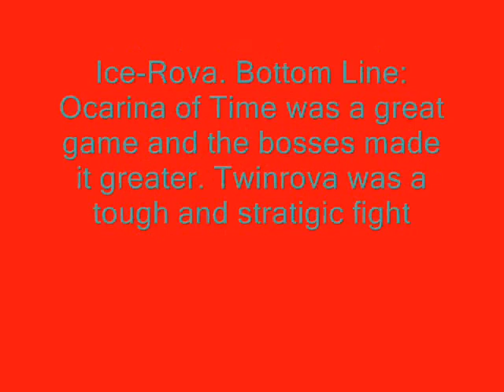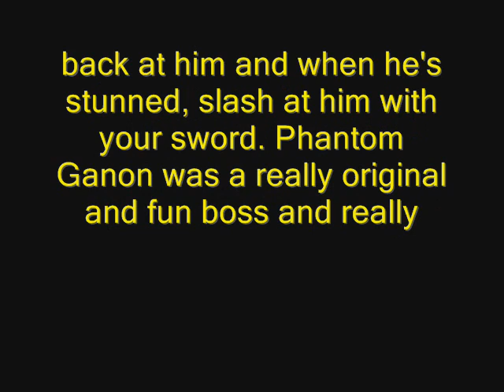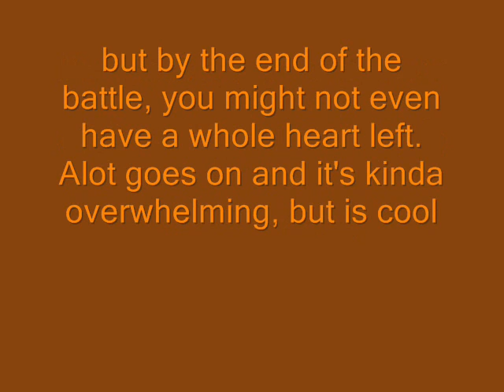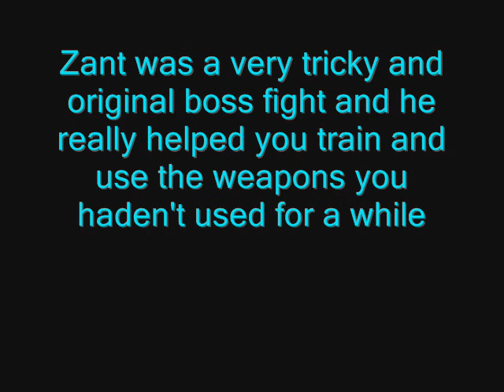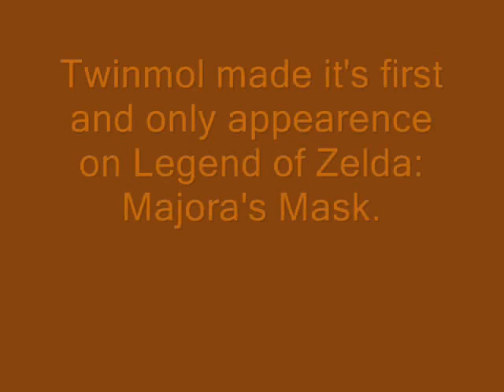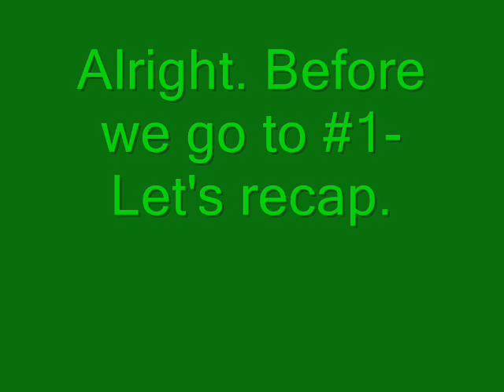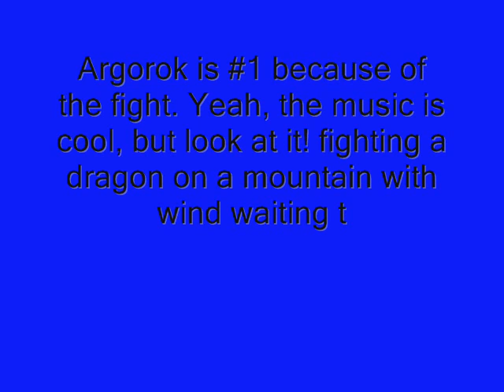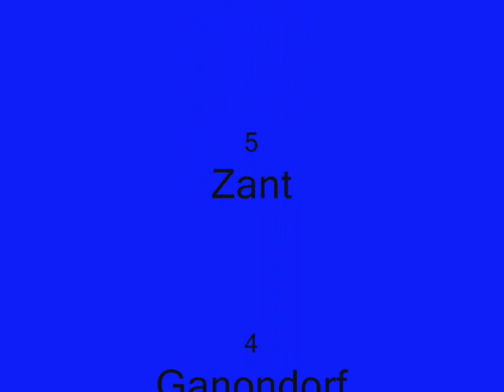Top 10 Best Legend of Zelda Bosses-Version 4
The 4th version of my Zelda Best Boss List. this took a day to make and took alot of thinking. If you have an idea for another top 10 list, post your comment and i'll do my best to do it.